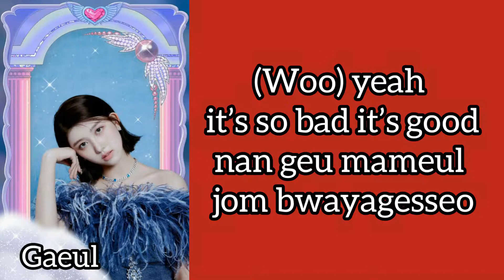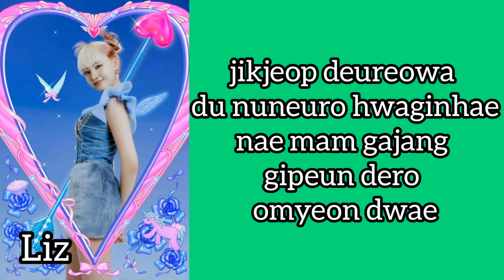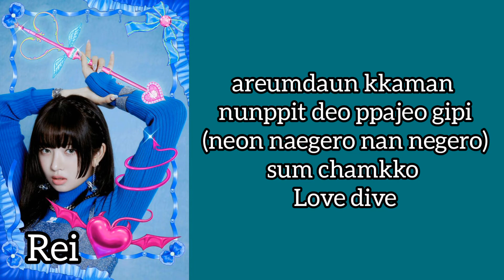IVE (아이브) — “Love Dive” Lyrics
Streaming Y'all...